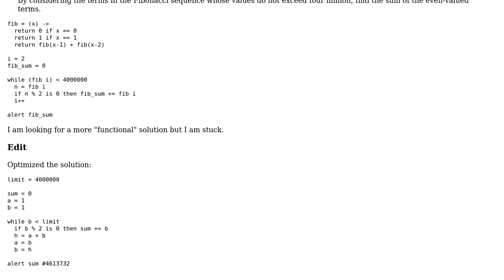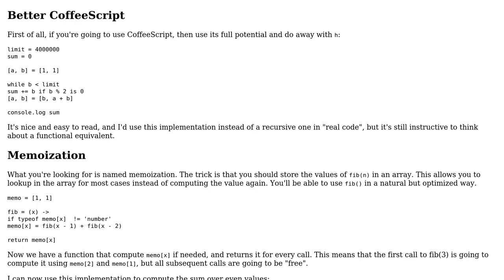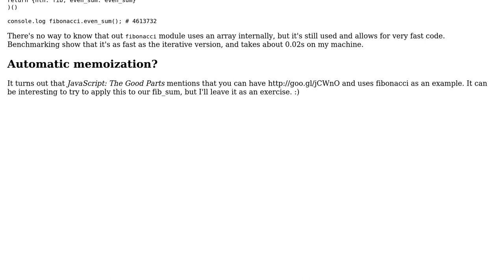Code Review: Project Euler question 2 in CoffeeScript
With thanks & praise to God, and with thanks to the many people who have made this project possible! | Content (except music & images) licensed under CC BY-SA | Music | Images & others | With thanks to user Quentin Pradet user crocaduck81 and the Stack Exchange Network Trademarks are property of their respective owners. You are responsible for your own actions.